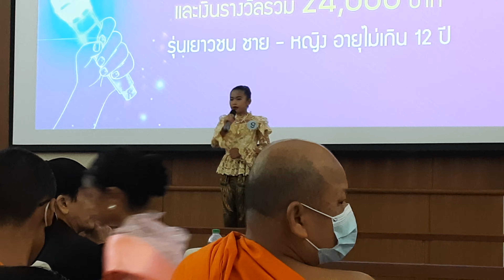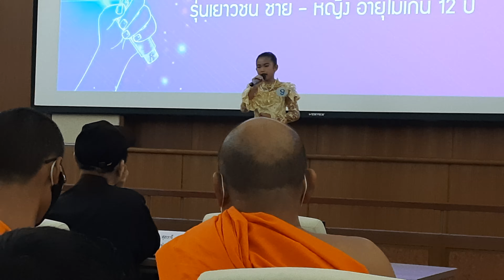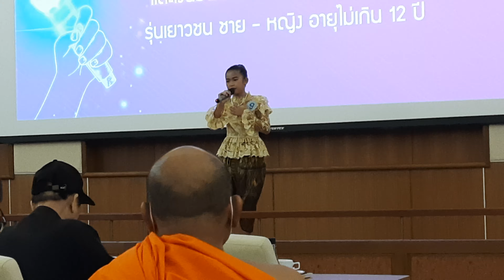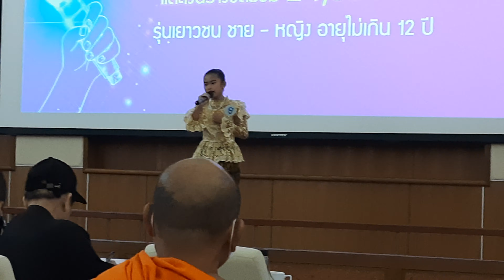กล่อมลูก น้องการ์ตูน (จ.หนองคาย)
ประกวดร้องเพลงไทยลูกทุ่ง
รุ่นเยาวชน อายุไม่เกิน 12ปี
สถานที่ กระทรวงวัฒนธรรม เขตห้วยขวาง จ.กรุงเทพมหานคร
วันที่ 20กันยายน พ.ศ.2563